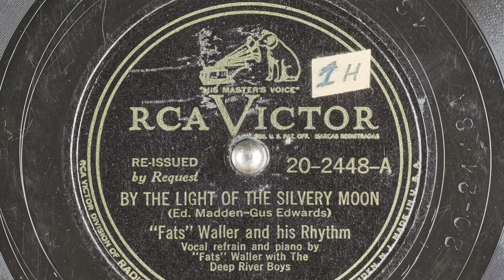Silver Moon |PO33 LoFi| Sampling Vinyl - Internet Archive